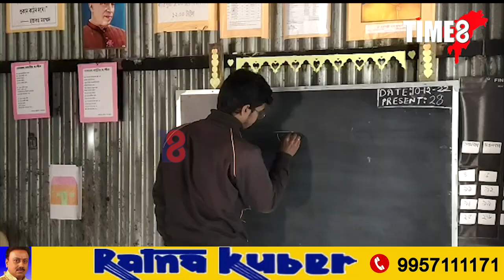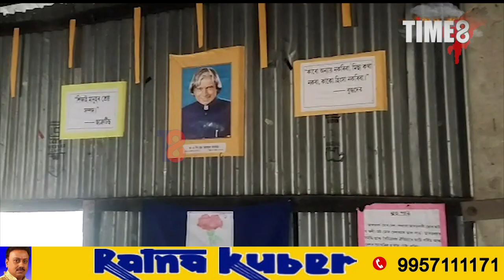গ্ৰাহকৰ বিপুল সঁহাৰিৰ পিছত দৰিদ্ৰ পৰিয়ালৰ লাখ লাখ ছাত্ৰ-ছাত্ৰীক লৈ বন্ধন বেংকৰ বিশেষ পৰিকল্পনা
গ্ৰাহকৰ বিপুল সঁহাৰিৰ পিছত বন্ধন বেংকৰ শৈক্ষিক বিপ্লৱ। দৰিদ্ৰ পৰিয়ালৰ লাখ লাখ ছাত্ৰ-ছাত্ৰীক লৈ বিশেষ পৰিকল্পনা